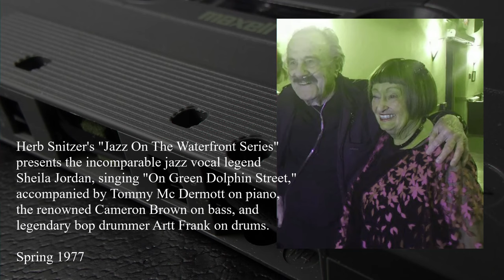Green Dolphin Street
Herb Snitzer's "Jazz On The Waterfront Series" presents the incomparable jazz vocal legend Sheila Jordan, singing "On Green Dolphin Street," accompanied by Tommy Mc Dermott on piano,
the renowned Cameron Brown on bass, and legendary bop drummer Artt Frank on drums.

Spring 1977

This is a recent photo of Sheila Jordan & Artt Frank taken from her recent 2019 visit to Tucson.